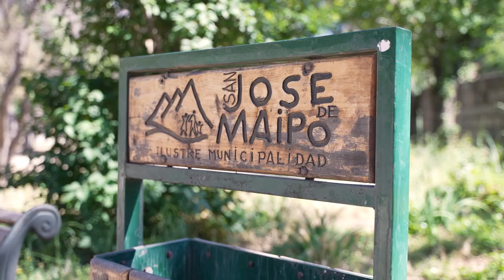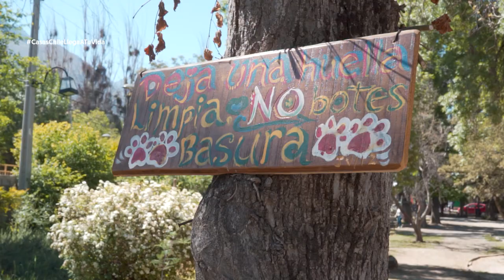Capitulo 3 | Cajón del Maipo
A continuación te dejamos la historia de Eli, una solidaria y esforzada mujer quien sufrió las consecuencias del aluvión que afecto al sector del Cajón del Maipo el 30 de enero del 2021.
📌Si tienes una historia o sabes de alguna familia que necesite nuestra ayuda. ⁣